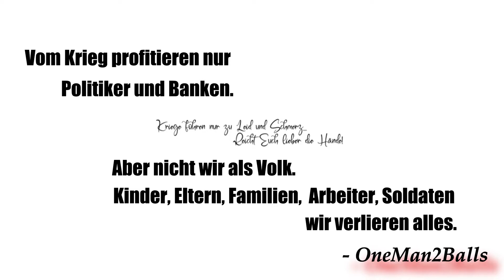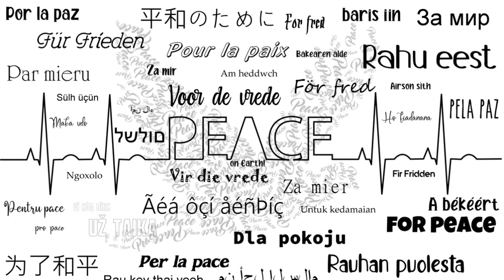Das Friedensprojekt für alle YouTuber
Die liebe Minimi Simsparadies(Link in der Beschreibung) hat mich auf das Friedensprojekt für alle YouTuber aufmerksam gemacht und ich gebe hiermit als Ex Freiwilliger Soldat auch meine Meinung zu den Geschenissen in der Welt.